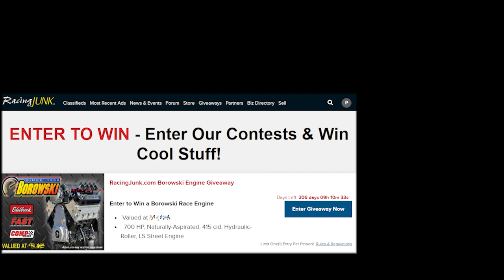Collier Motors - The Last AMC Dealership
Ride along with Jason @OldeCarrGuy  Carr & John CustomCarNerd Meyer as they put this episode into gear with Robbie Collier of  Collier Motors AMC, the last AMC dealership.

Robbie has been on Lost In Transmission, American Pickers, Road Worthy Rescues and now the Get Out N Drive Podcast. and Collier Motors sits frozen in time. Attempting to settle Robert Collier's estate, the Collier family continues to sell off the remaining inventory, though most have sat outside unprotected on the lot since the early 1980s. Inventory includes 1970s and 1980s-model AMCs, such as Gremlins, Pacers, Ambassadors, Matadors, Javelins, Eagles, Spirits, Hornets and Concords.

Stick around for the whole episode for some Listener Shout Outs, another edition of Trade SchooleD, we announce the winner of a Racing Junk T-Shirt and find out how you can win a  FREE Racing Junk T-Shirt!

Speed over to our friends at @Racing_Junk

Be sure to follow GOND on social media!

Join our fb group to share pics of how you Get Out N Drive

Follow John on IG
Friend John on fb

Recording Engineer, Paul Meyer

Be sure to join the coolest place on YouTube on the 3rd Thursday of every month at 7pm CST, The CarrGuy & SixFan Show, powered by the Get Out N Drive Podcast.

Licensor's Author Username:
LoopsLab
Licensee:
Get Out N Drive Podcast
Item Title:
The Rockabilly
Item URL:
Item ID:
25802696
Purchase Date:
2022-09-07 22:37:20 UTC